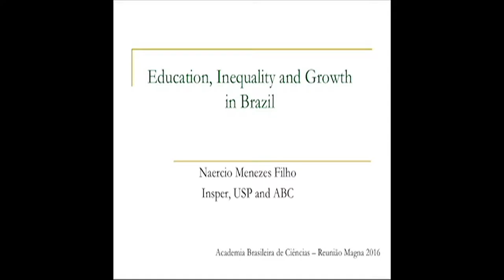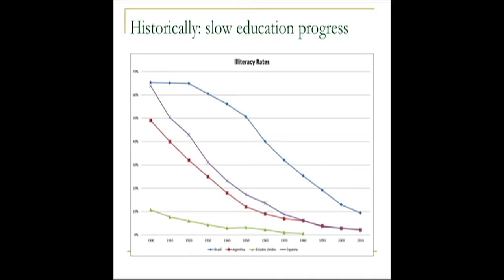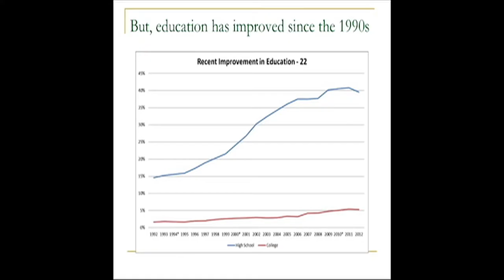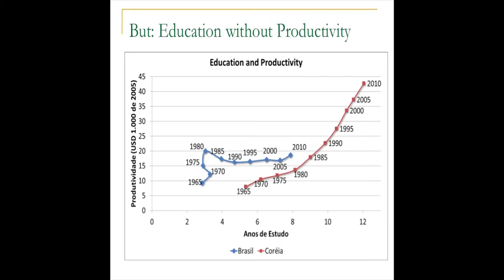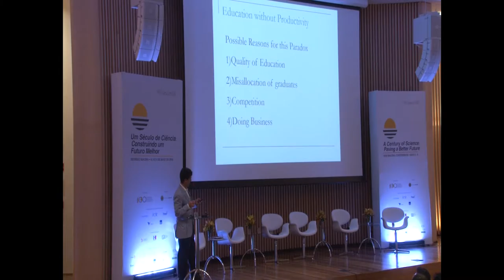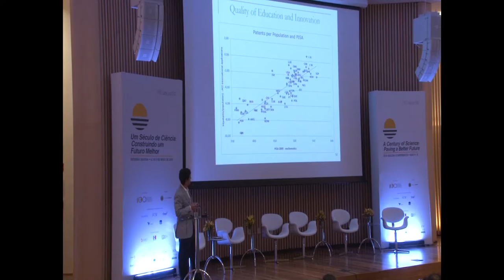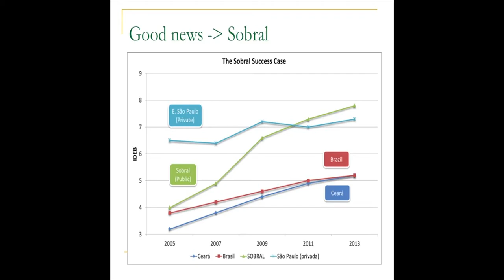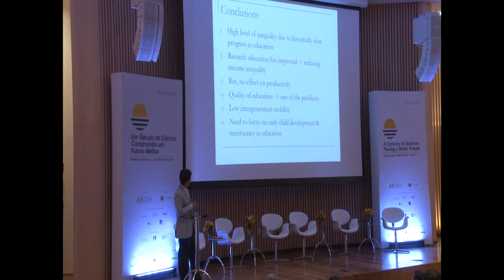Naércio Menezes Filho | Reunião Magna 2016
Educação, Desigualdade e Crescimento no Brasil
Naércio Menezes Filho (INSPER/SP)